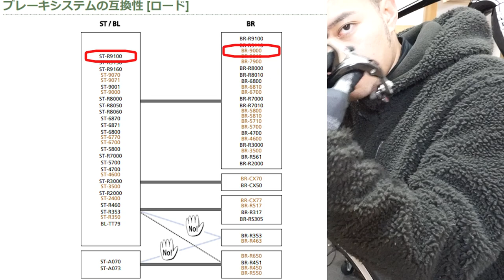ブレーキキャリパーの取付方法【デュラエースBR-9000】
今回は、ブレーキキャリパーの取付方法やおすすめ工具、デュラエース(BR)新旧比較といった内容です。

◇KENの愛車◇
・SUPERSIX EVO HI-MOD
・DOMANE
・CROSTAR
cannondale/キャノンデール

◇MAMIの愛車◇
・KRYON
KUOTA/クオータ

②DOVA-SYNDROME